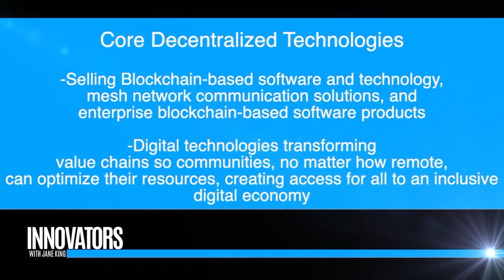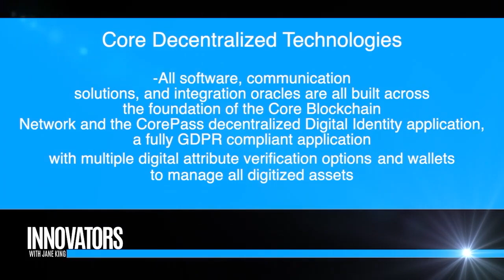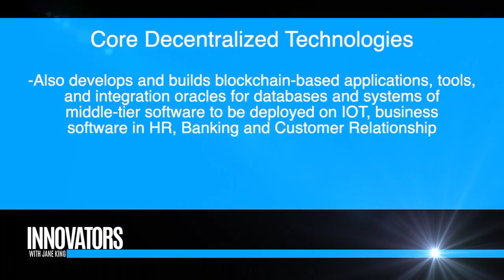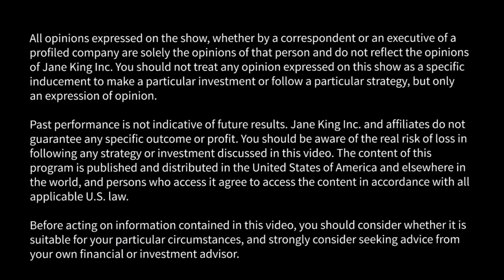Core Decentralized Technologies: Investing in decentralized and Blockchain technologies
Jane King interviews Michael Loubser, Chairman, Core Decentralized Technologies; Ockert Loubser, CEO, Core Decentralized Technologies; Vasicka Rastislav, CIO, Core Decentralized Technologies; and Doug Anderson, CEO, Wall Street Capital.

Innovators with Jane King profile's tech companies and thought leaders in the space. We're showing you a glimpse of the future.

About Core Decentralized Technologies (From Website)

We are blockchain technology corporation.
With the technology industry evolving and peer to peer decentralized technology proving its sustainability and adaptive nature people, businesses, governments, organizations are finding new and more intuitive ways to interact with each other, their physical assets, virtual assets, all captured in digital technologies transforming value chains so communities, no matter how remote, can optimize their resources, creating access for all to an inclusive digital economy.